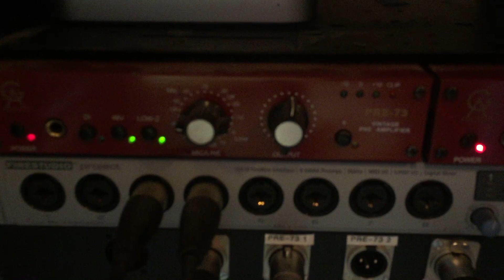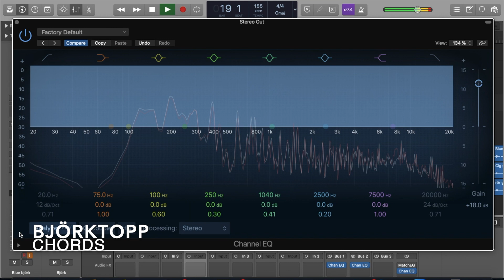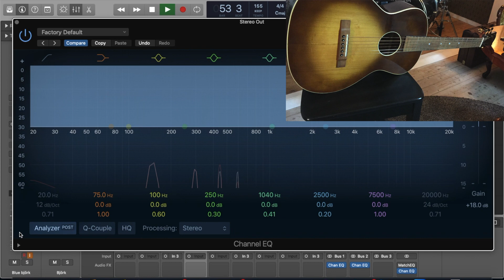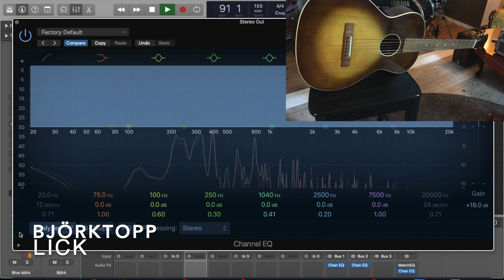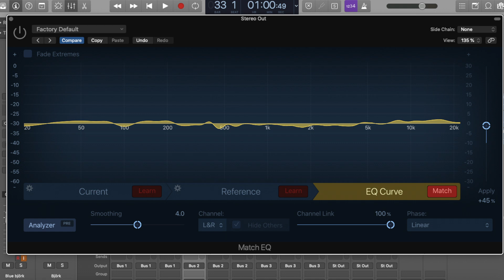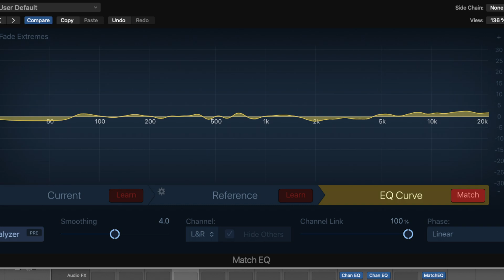Gitarrtopp Björk VS Gran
I denna video görs det test där Björktopp jämförs med grantopp och hur det påverkar skillnader hos en gitarr.

De tre gitarrerna är av samma model, 55 från Levin, samt att de är från  ca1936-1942.

Alla gitarrer har genomgått en likvärdig konvertering till x-bracing, pinstall samt kolfiberstav i hals. Vidare har alla gitarrer fått nya band, stallben, översadel osv. Lagningar har reparerats.